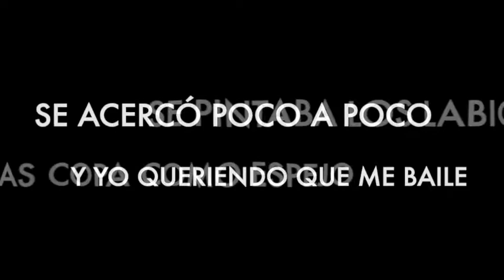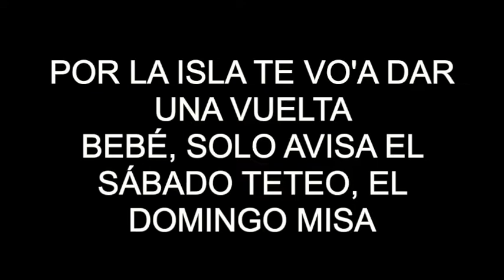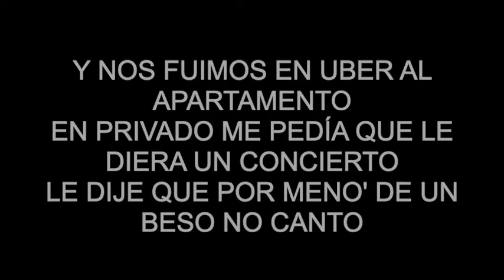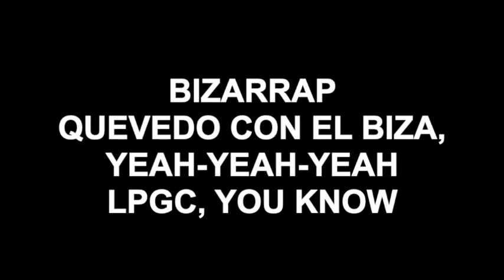Quédate - QUEVEDO BZRP , Letra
Quevedo BZRP sesión 52#